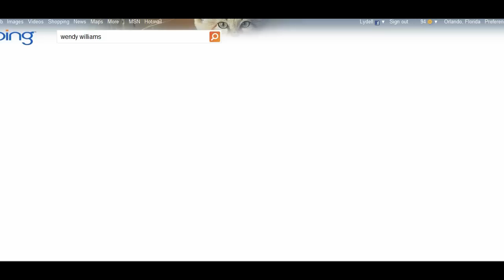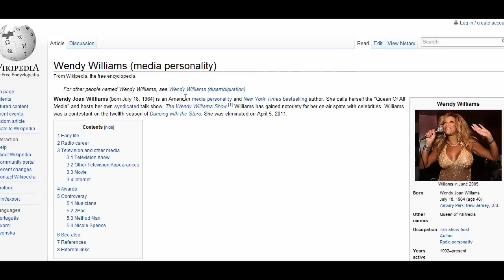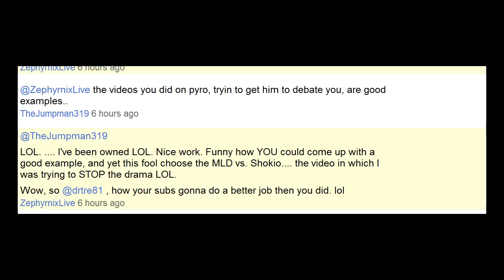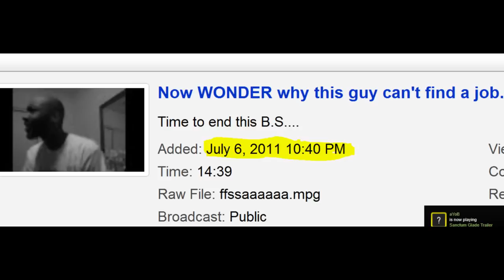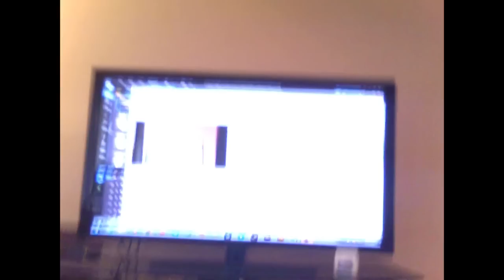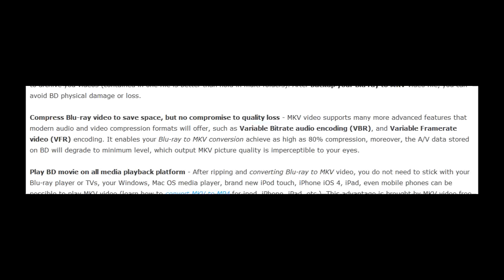That's it?? Well, you obviously couldn't handle it.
Watch as well, slowly take apart his sad attempt at a comeback.